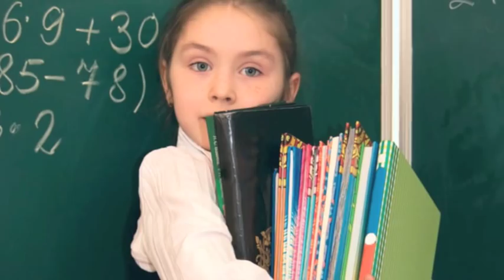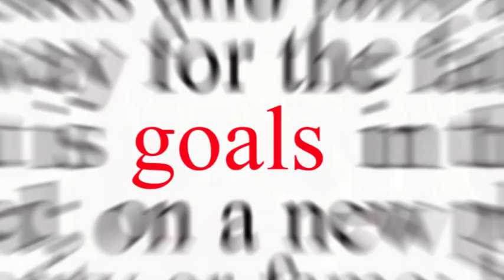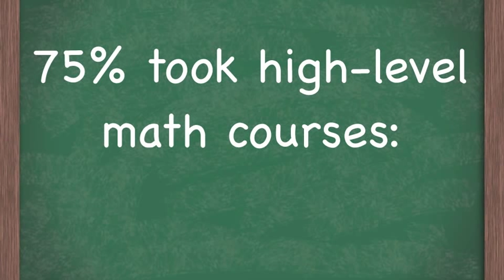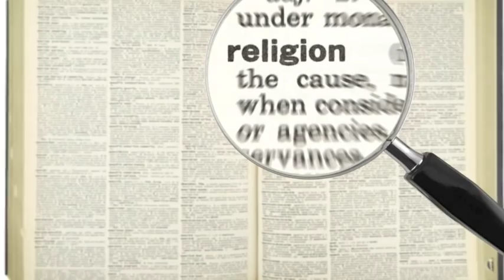Private Education: Good for Students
An overview by the Council for American Private Education (CAPE) on why religious and independent schools are good for students.